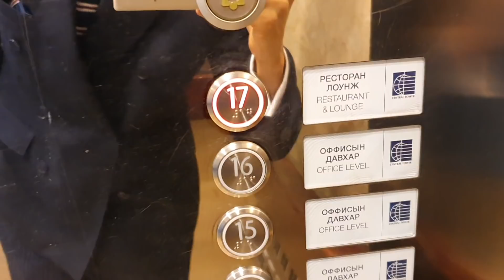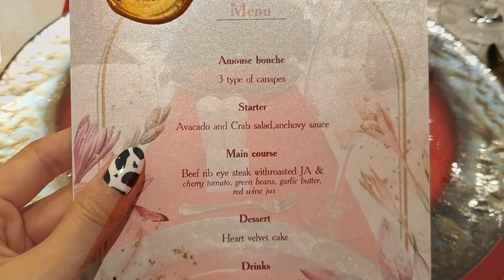Date vlog (Art of B🎨, Monet🥂)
Buyanaa Art studio
tell-99102729

Song
Outdoors-Tired